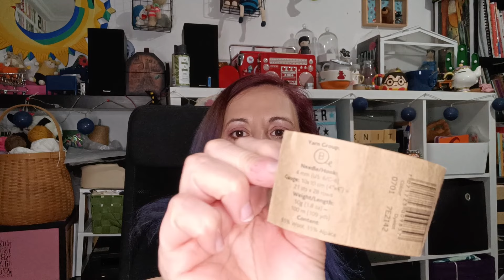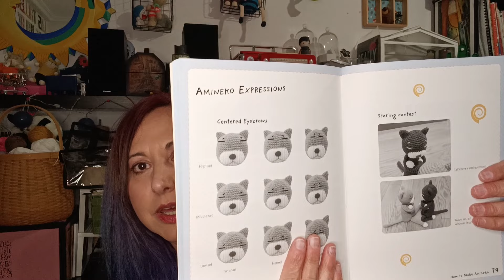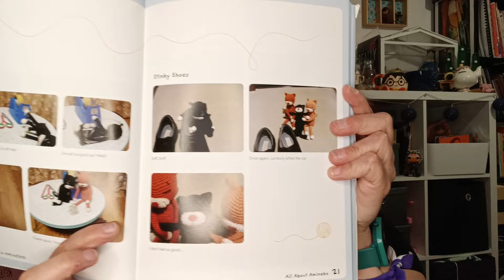podcast 10. Chaqueta Elah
Proyectos terminados:
Banda almena de @bea_miso
Chaqueta Elah de Isabel Kraemer @lilalu72
Proyectos en progreso:
Chaqueta fluor con parches basada en el patrón de la chaqueta Elah
Chal Bricks, del libro de @westknit “painting shawl”
Suéter Villarica, de Jani @chileanwool
Calcentines vainilla con la puntera fluor.

Puedes seguir las aventuras de Vulcan en mi cuenta de Instagram con el vulcanamineko